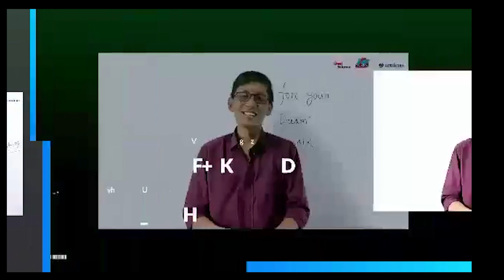Admission Math | Lecture-05 | Buet Math Solve-02 | Matrix